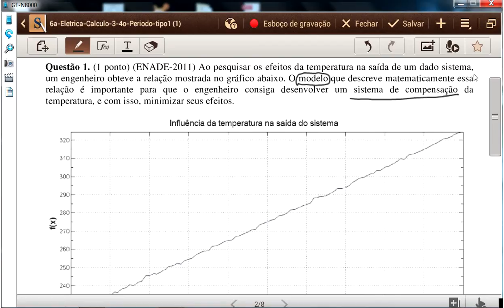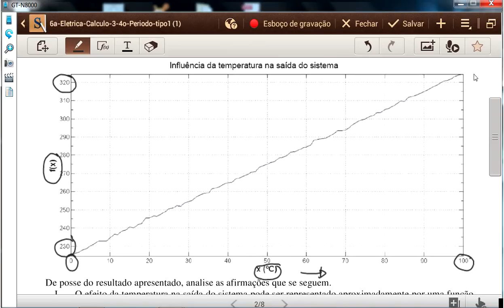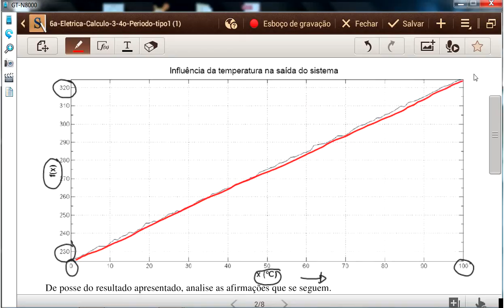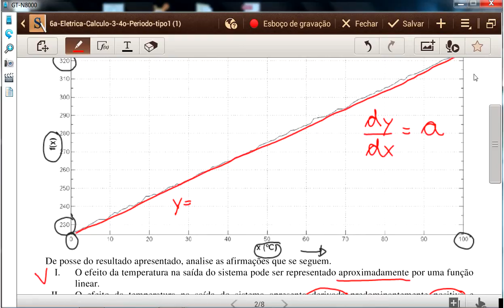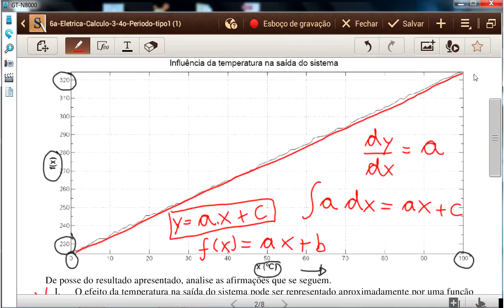Questão 1 - ENADE - Análise de Gráfico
Resolução da Questão 1 da Avaliação Oficial 1 da disciplina de Cálculo 3 - Segundo Semestre 2013 na Faculdade Pitágoras - Contagem.

Nesse resolução apresento uma interpretação de dados gráficos para uma questão do ENADE 2011 para Engenharias.